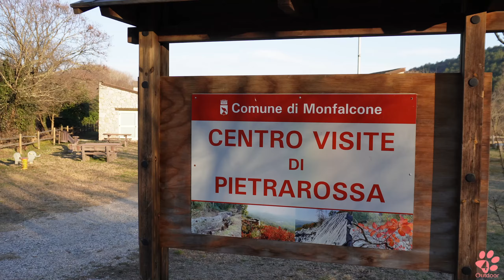Fototrappola nel carso... Cosa ci sarà?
Abbiamo installato su un albero la fototrappola e l' abbiamo lasciata li per dieci giorni...Cosa avremo ripreso?